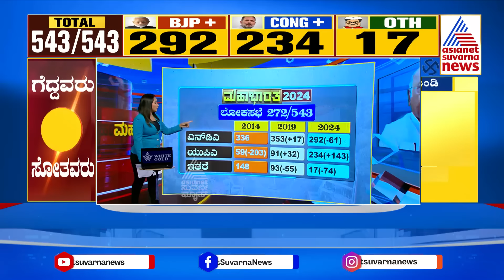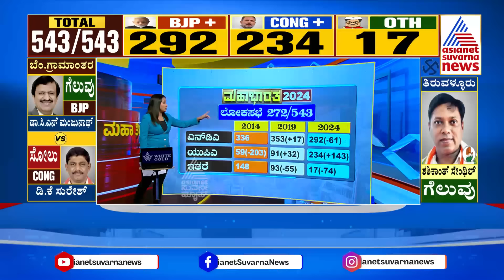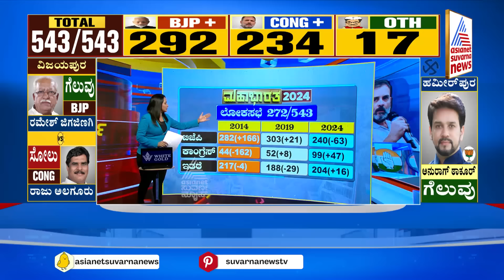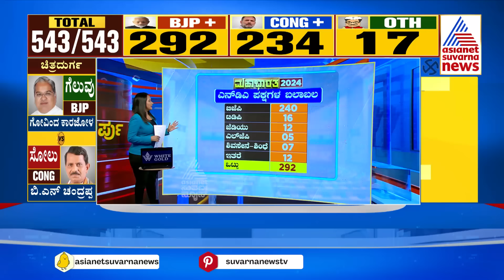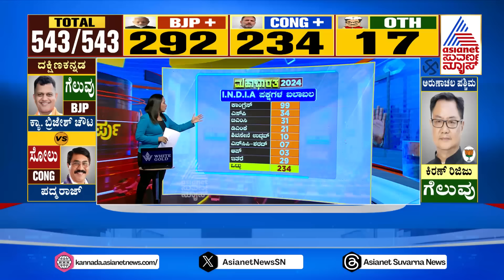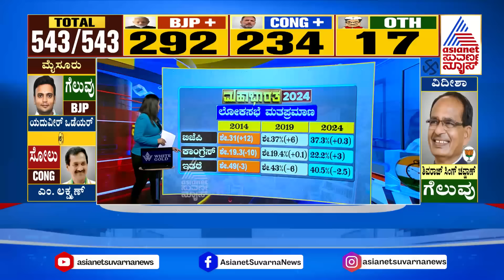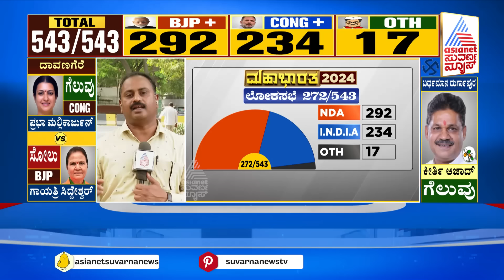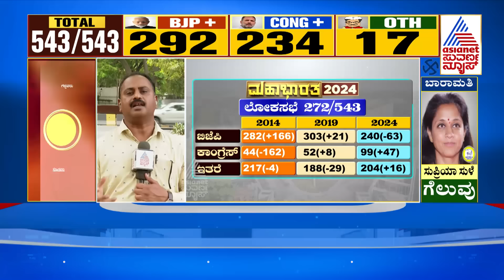NDA Hattrick Win: ಸತತ 3ನೇ ಬಾರಿ ಗೆದ್ದ ಮೊದಲ ಸರ್ಕಾರ | Lok Sabha Result 2024 | Morning News Hour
ಲೋಕಸಭಾ ಚುನಾವಣೆ ರಿಸಲ್ಟ್ ಅಪ್ಡೇಟ್ಸ್ ನಿಮ್ಮ ಸುವರ್ಣ ನ್ಯೂಸ್ ನಲ್ಲಿ | Asianet Suvarna News brings you latest updates of the counting day of 18th Lok Sabha Elections, from across the Karnataka & India in general.